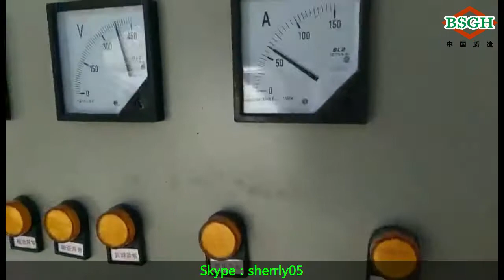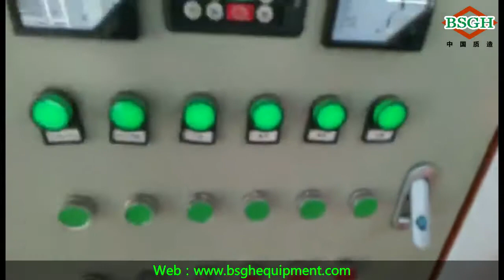Low Price Automatic Cable Granulator Copper Shredder Electric Scrap Wire Separator Machine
Name:'Copper cable granulator machine
Model:BS-N125
Processing diameter:below 20mm
Overall dimension:390*200*225CM
Machine weight:3200KG
Motor voltage:380V/customized
Capacity/day:3000~4000KG
Motor power:40.5KW

1: for 4~6 square wire, capacity can reach 1000~1200KG/h
2: 1.5~2.5 square wire, capacity can reach 700~800kg/h
3: car wire,plug wire, copper content 45~50%,capacity can reach 300~500KG/H
4:mixed wire,copper content 20~30%, capacity can reach 200~400KG/H